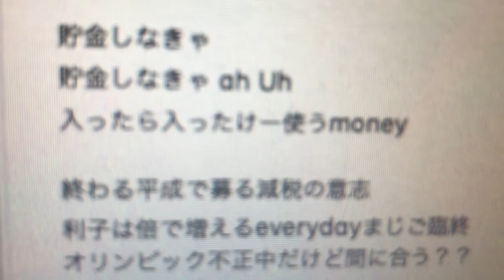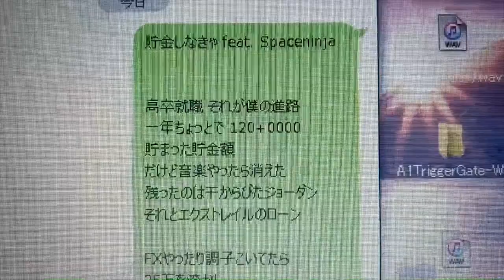⑤【毎週新曲"特別編”】貯金しなきゃ feat.SPACE NINJA (audio) - PARTHENO a.k.a 谷川POPゴリラ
全てがセルフプロデュース!!自分たちの限界に挑戦中!!

元4人組バンドマンが二人組に!?
レコーディング・MIX・作詞・作曲・MV作製まで
谷川POPゴリラのふたりでだけで行っています。

vo.白木智之のソロ名義「PARTHENO」の平成ラストソング

「貯金しなきゃ」にex.KRUSH GROOVERのSPACE NINJAを

feat.に迎えたフルコーラスver.が完成。

audioメインの簡易MV